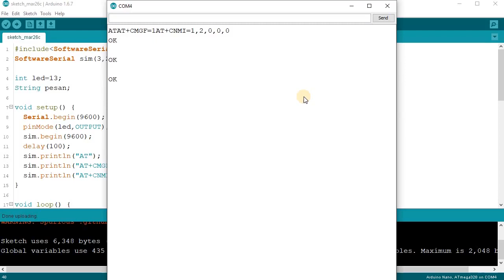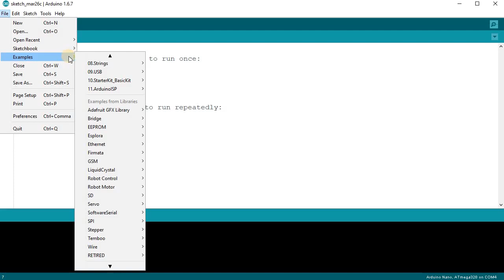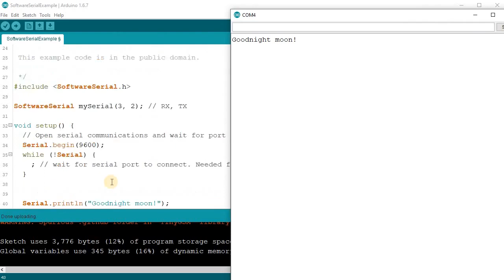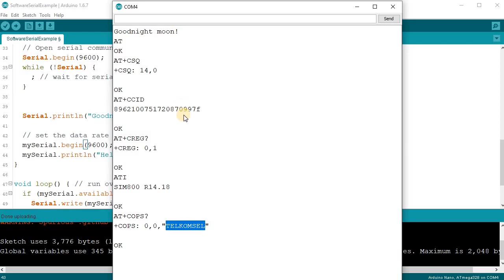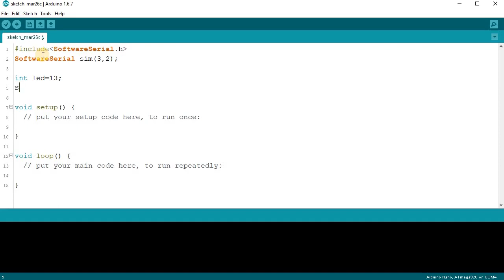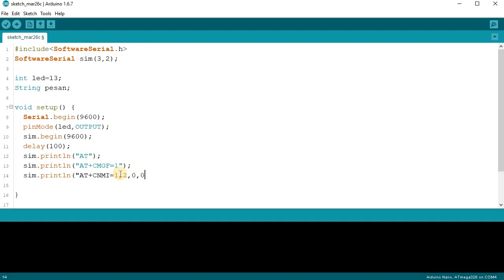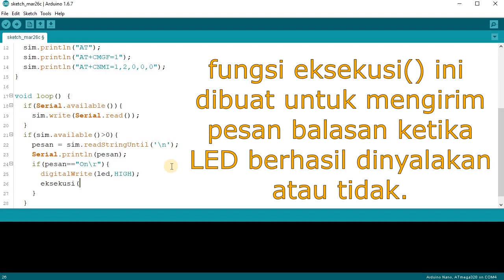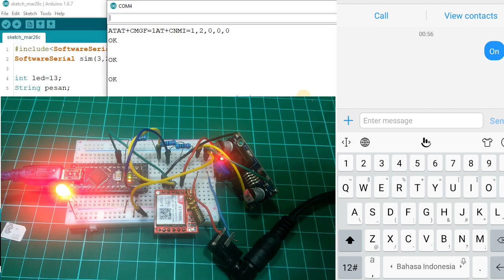BELAJAR 47 PEMROGRAMAN ARDUINO - Memberikan Perintah Melalui SMS (SIM800L)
Selamat datang di channel Life Tech teman-teman..
Ini adalah series video pembelajaran arduino bagi pemula..